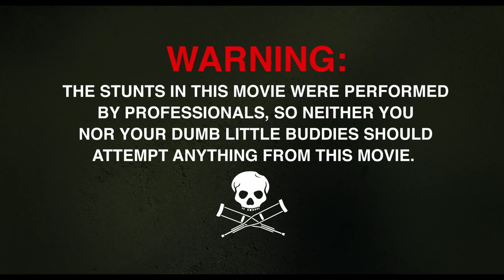JACKASS FOREVER | Trailer D | In Cinemas February 3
JACKASS FOREVER In Cinemas February 3

Directed by: Jeff Tremaine
Produced by: Jeff Tremaine, Spike Jonze, Johnny Knoxville
Executive Producers: Shanna Zablow Newton, Greg Iguchi
Cast: Johnny Knoxville, Steve-O, Chris Pontius, Dave England, Wee Man, Danger Ehren, Preston Lacy and introducing Jasper, Rachel Wolfson, Sean “Poopies” McInerney, Zach Holmes, Eric Manaka

Celebrating the joy of being back together with your best friends and a perfectly executed shot to the dingdong, the original jackass crew return for another round of hilarious, wildly absurd, and often dangerous displays of comedy with a little help from some exciting new cast.  Johnny and the team push the envelope even further on OCTOBER 21 in jackass forever.

Paramount Pictures and MTV Entertainment Studios Present
A Dickhouse Production